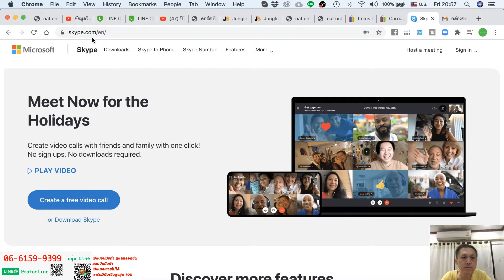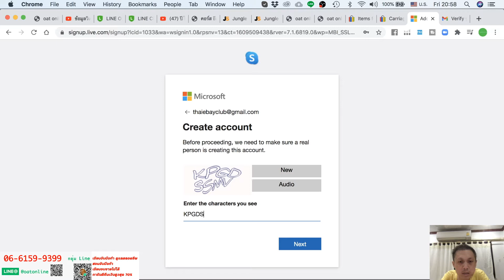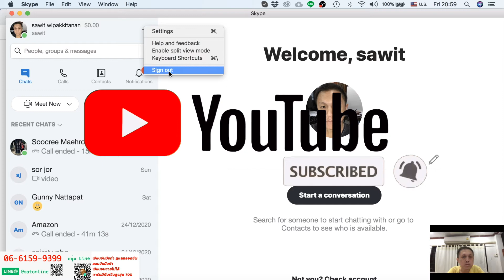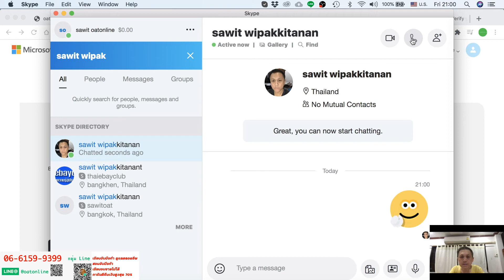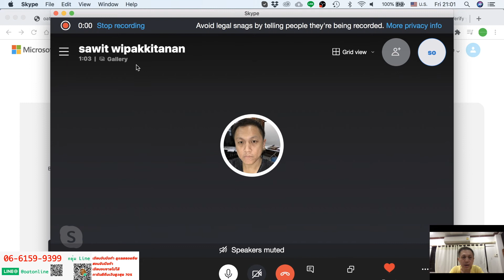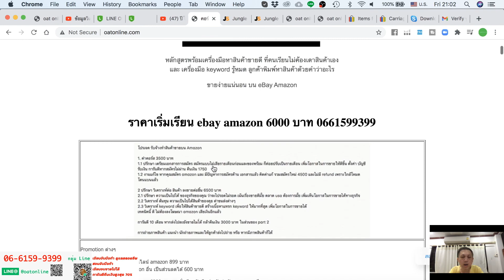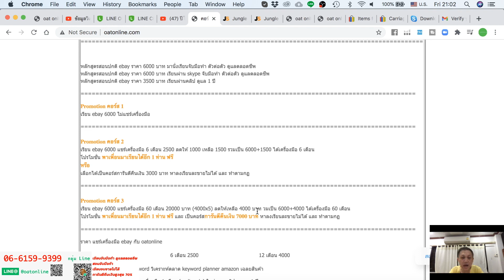สอนสมัคร skype ไว้เรียนออนไลน์สอนสดกับ oatonline